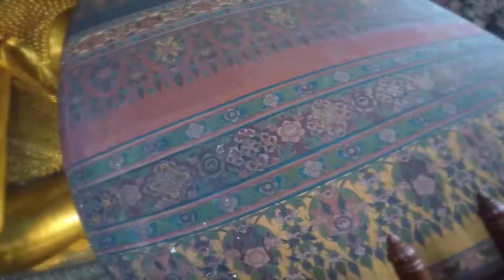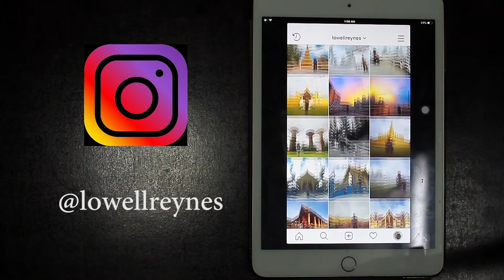ICONIC Destinations in Southeast Asia | HOW MANY HAVE YOU VISITED?!?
STAY SAFE!!!

HOW MANY HAVE YOU VISITED? These are some of the collections of my travels compile into a single cinematic video.

Life is indeed very unpredictable and unfathomable, because of this pandemic how short really life that it is essentials to always do what makes you happy all the time,  those unfortunate people who didn't make it during this pandemic have plans for today and tomorrow, but they no longer be able to do. So if you want to live life without regrets then start do the things that makes you happy NOW.